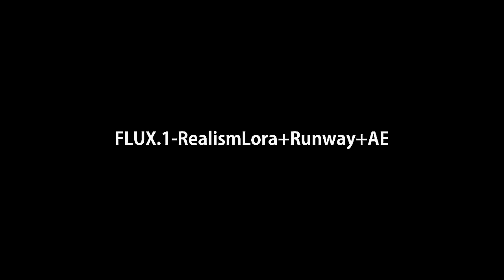Caminhos AI - Runaway